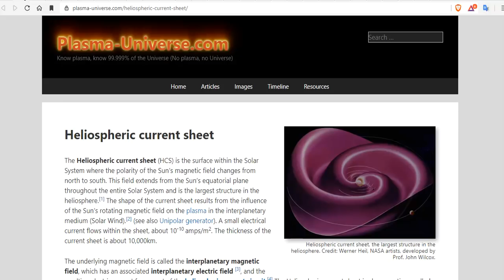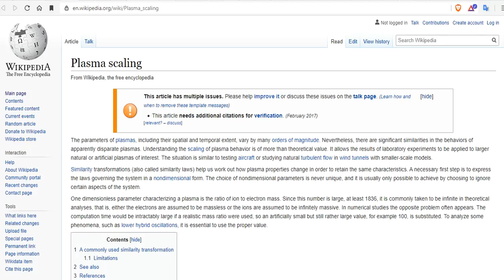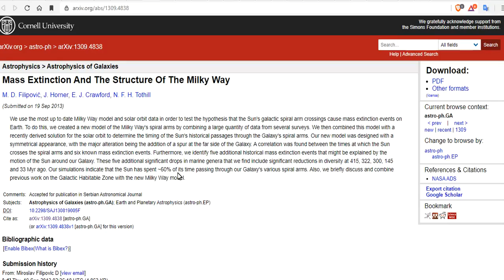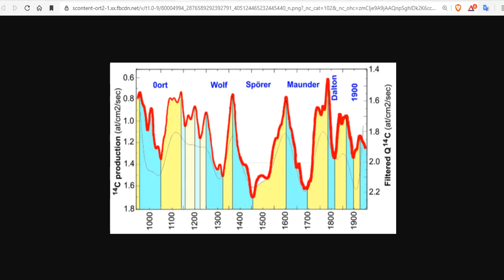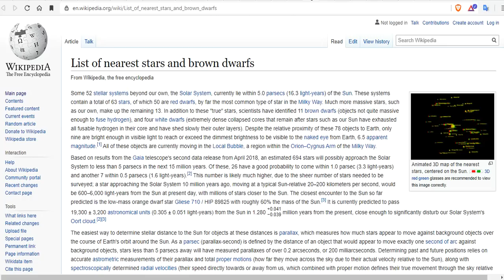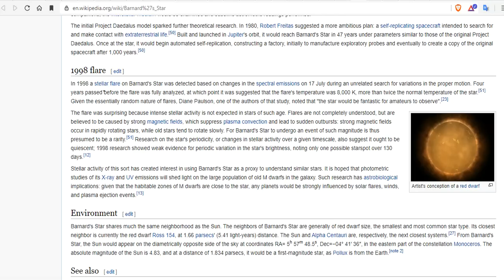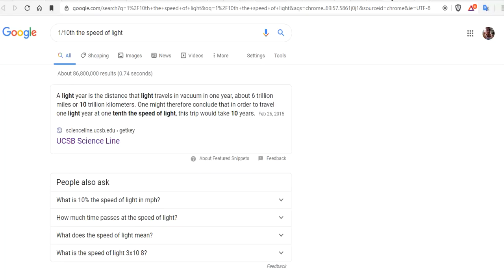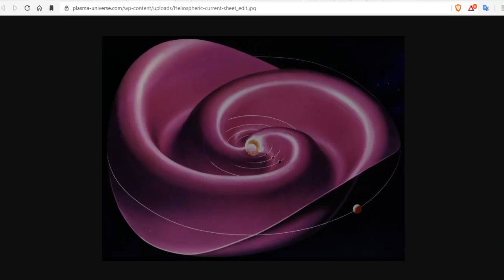Micro Nova Timing - Galactic Origin For Mass Extinction Cycles - Heliospheric Current Sheet Analog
Galactic cosmic ray modulation and the passage of the heliospheric current sheet at Earth
Proxima Centauri just released a flare so powerful it was visible to the unaided eye

Bitcoin: 17NV3vtcQhRnsRnjckCcYkKVEUcnirKQ62